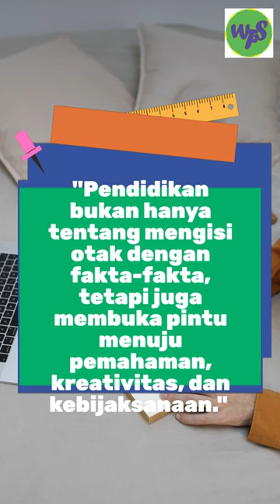anak happy shorts education